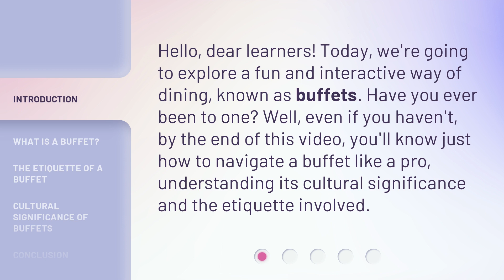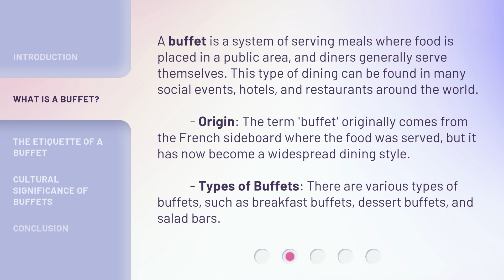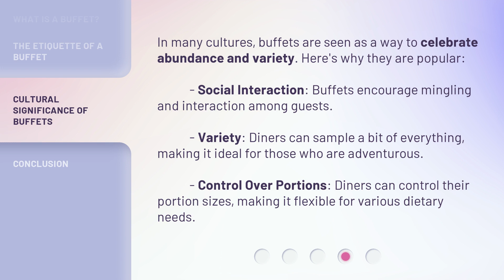Buffets: A Tasty Way to Learn Social Dining!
Buffets: A Tasty Way to Learn Social Dining! • Discover the world of buffets and learn how to navigate them like a pro! From the origins and types of buffets to the etiquette and cultural significance, this video will teach you everything you need to know about this fun and interactive way of dining.

00:00 • Introduction - Buffets: A Tasty Way to Learn Social Dining!
00:31 • What is a Buffet?
01:08 • The Etiquette of a Buffet
01:59 • Cultural Significance of Buffets